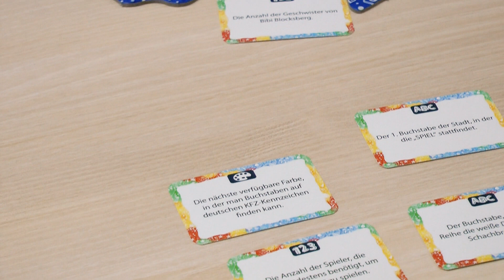Knowledge? (Edition Spielwiese/Pegasus Spiele) / Spielwarenmesse 2024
Wir waren auf der Spielwarenmesse in Nürnberg zu Gast bei Pegasus Spiele und Edition Spielwiese und haben uns dort die Neuheiten angesehen. Natürlich hatten wir unsere Kamera dabei und haben diese auch für Euch festgehalten. Knowledge? ist ein kooperatives Quizspiel, bei dem die Spielenden nichts wissen müssen, obwohl es sehr hilfreich sein könnte, wenn sie es wissen!

Hinweis: Edition Spielwiese wird in Zukunft über huch! und nicht mehr Pegasus Spiele vertrieben werden.

Als Amazon-Partner verdienen wir an qualifizierten Verkäufen